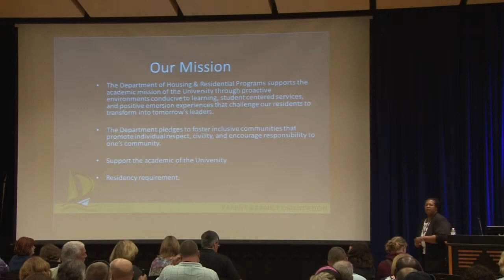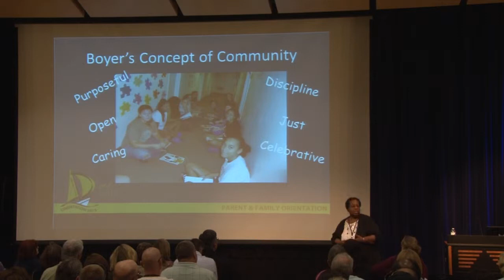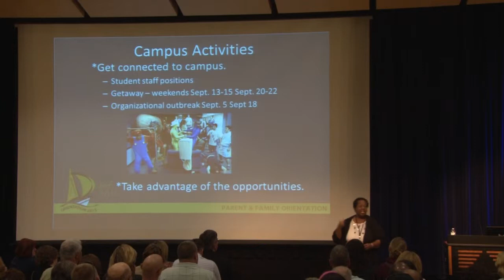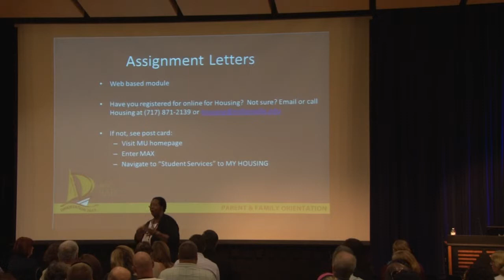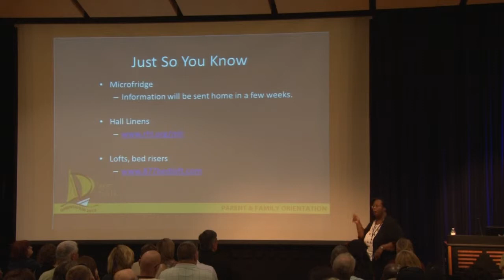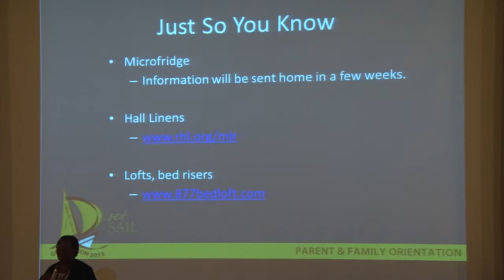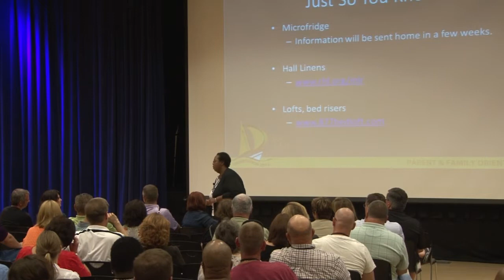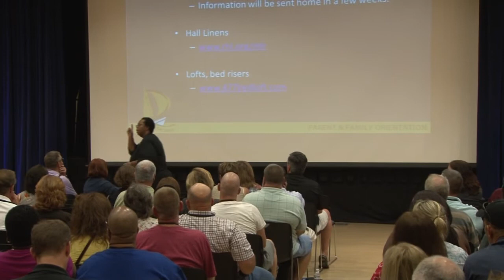Life at Millersville - Housing and Residential Programs